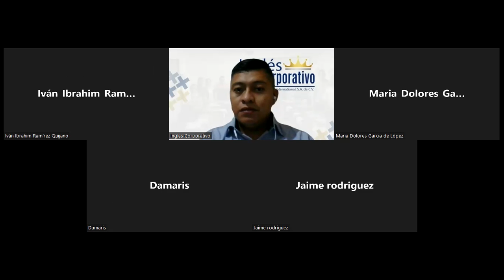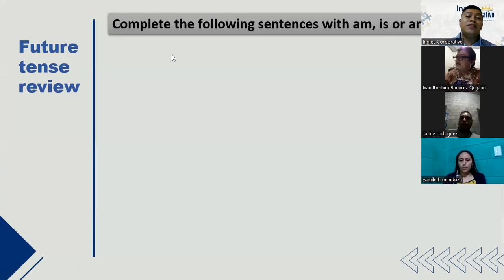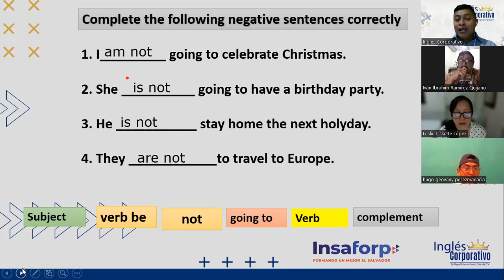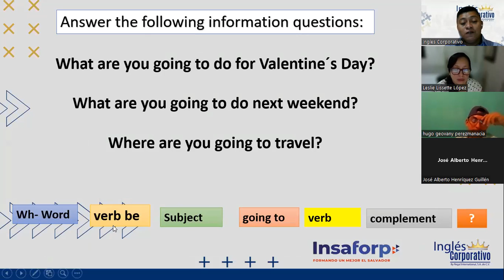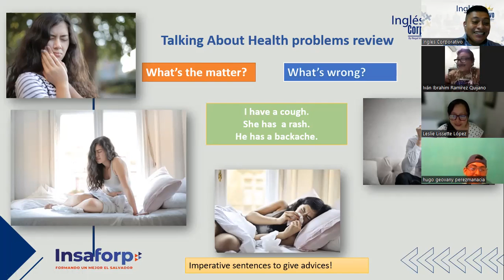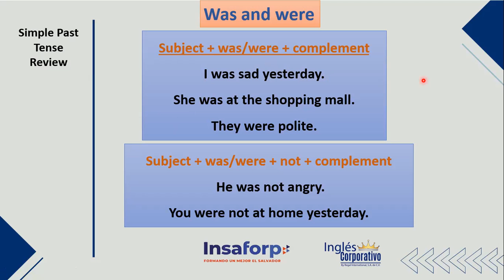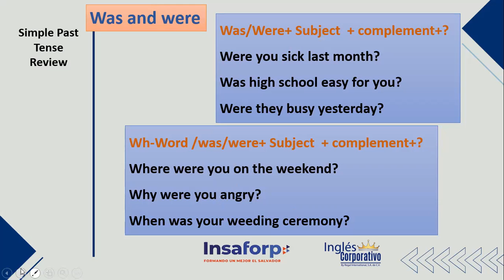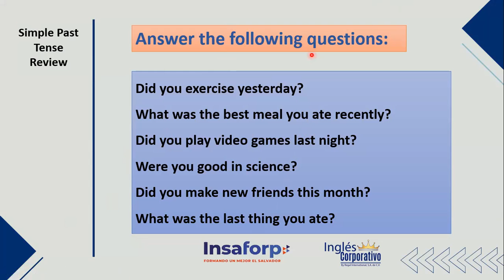Inglés Corporativo- 29 Septiembre Clase 16-Feedback of the Course.